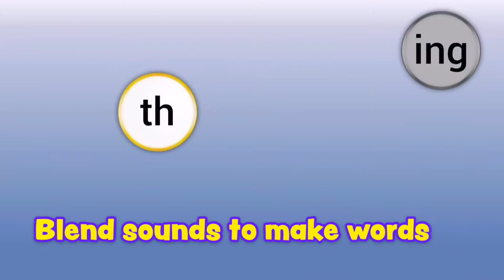GraphoGame American English Teaser Trailer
GraphoGame helps kindergarten and primary school children learn to read and spell their first letters, syllables and words. The American English version of GraphoGame is the result of the work done by Haskins Laboratories, a private, not-for-profit research institute founded in 1935, investigating the biological basis of speech, language and reading, and their related disabilities. GraphoGame is based on decades of research in dyslexia, neurolinguistics and neuropsychology by the University of Jyväskylä in Finland and adapted to English by the University of Cambridge Centre for Neuroscience in Education